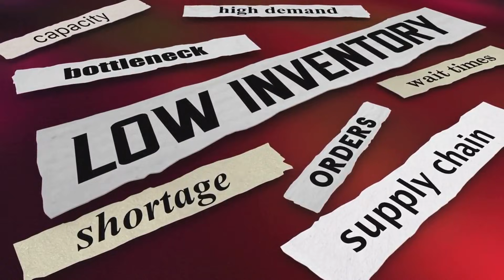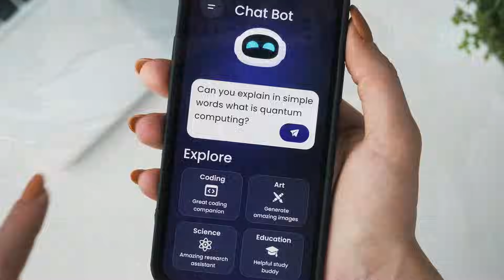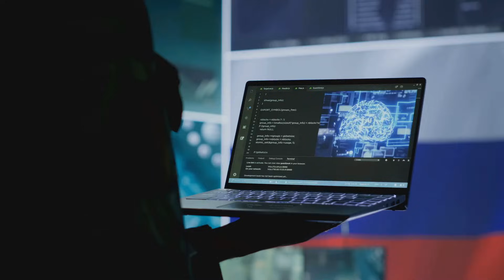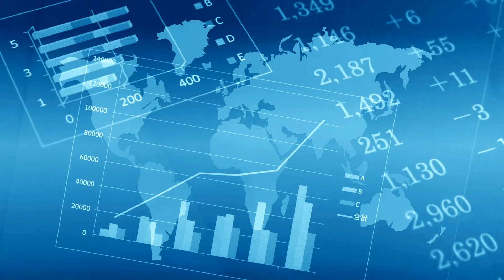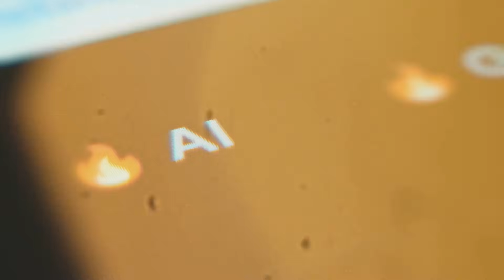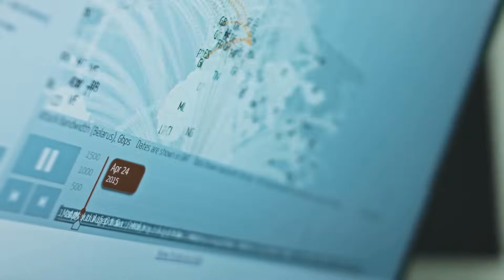This Shocking Move Just SHATTERED ASML's EUV Dominance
Russia has shaken the tech world with a groundbreaking move that threatens to disrupt the global semiconductor industry. In a bold leap forward, Russian scientists have developed their own EUV lithography machine, challenging ASML's long-standing dominance. This cutting-edge technology, critical for producing the world's most advanced microchips, could rewrite the rules of global competition. Watch as we unpack the significance of this innovation, the geopolitical implications, and how it could shape the future of AI, 5G, and beyond.

As tensions rise between tech giants and emerging powers, Russia's partnership with China and its push for semiconductor independence signal a seismic shift in the global tech landscape. From the technical brilliance behind Russia's 11.2-nanometer wavelength breakthrough to its strategic positioning in developing markets, this video explores the broader implications of breaking free from Western-dominated supply chains. Can this development redefine the global tech hierarchy and open the doors for more competition and innovation?

Whether you're a tech enthusiast or curious about how this will impact your next smartphone or AI device, this video dives into the stories shaping the future of technology.